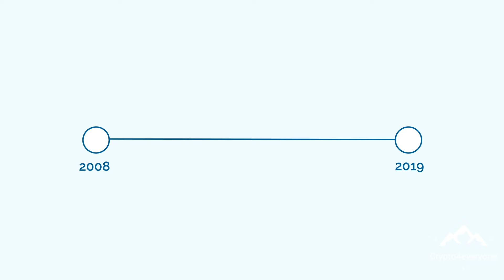38. Pioneers in Blockchain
Over the past decade, blockchain has proven itself to be a disruptive, transformative and game-changing technology, spanning most industries one can think of. However, this may not have been the case if it were not for a few key players pioneering its advancement.

These organisations have contributed immensely to the overall accessibility and growth of the blockchain. And while we’ll explore their respective blockchain initiatives in more detail over the coming section of this course, there are other honourable contributors that should not be overlooked.

Some of these include, but are not limited to; Azure Blockchain, Bench, SAP Leonardo, and MasterCard